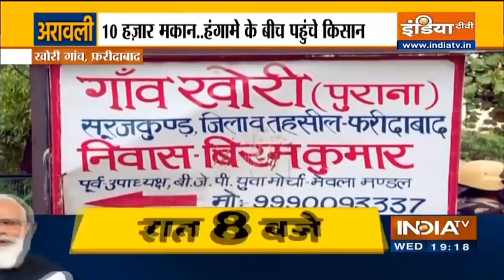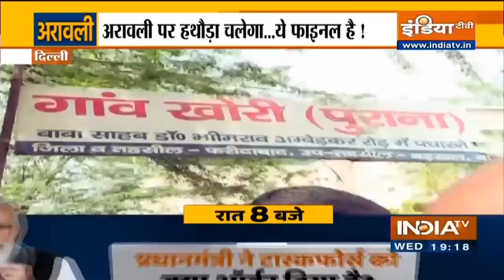फरीदाबाद: खोरी गांव में महापंचायत से पहले झड़प, पुलिस ने जमकर भांजी लाठियां